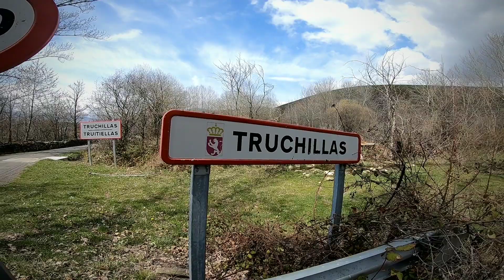Lago de Truchillas (León)